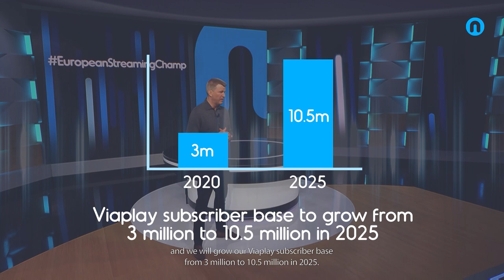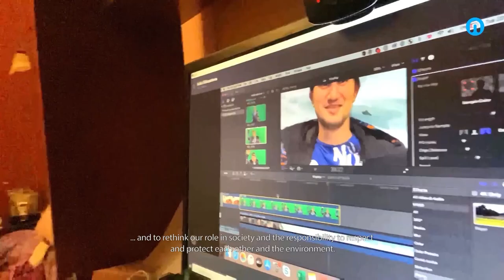Anders Jensen about 2020 | NENT Group's AGM 2021